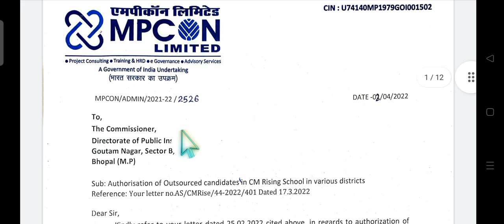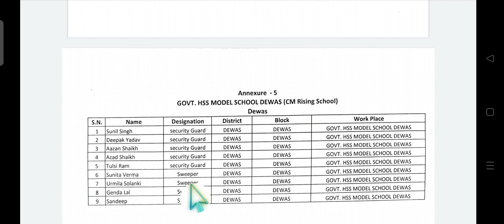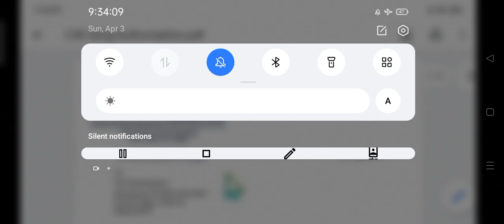cm rise school अपडेट_ कर्मचारियों के work place देखे ।। लेटेस्ट अपडेट टुडे। एमपीकार्न लिमिटेड